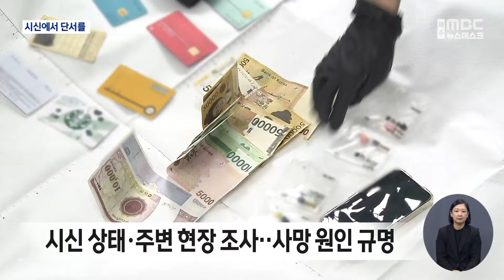죽음의 실마리를 찾다‥ 경찰 검시조사관 (2024.10.21/뉴스데스크/제주MBC)